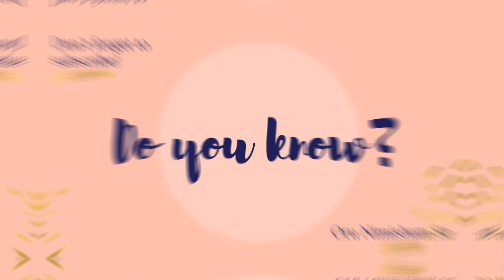அடேங்கப்பா! கனவுகள் இப்படி தான் வருதா!? | How Dreams coming? Explained in tamil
நமக்கு கனவுகள் எப்படி வருது என்று வீடியோவை பார்த்து தெரிந்து கொள்ளுங்கள்

Thanks & Regards
short
shorts
SHORTS
ytshorts
videos
short video
Shorts

kalpasi, kalpasi uses in tamil, arugampul powder, arugampul powder juice, thirikadugam powder benefits in tamil, sodium food list, aaduthotti in chennai, smoke hub barbeque velachery, sodium rich foods, பொட்டாசியம் அதிகம் உள்ள உணவு, arugampul podi, arugampul powder weight loss in tamil, sevvalai palam nanmaigal in tamil, அருகம்புல் பொடி பயன்கள், golden berry, perungayam benefits in tamil, sevalai palam benefits, smoke hub barbeque, thirikadugam in tamil, arugampul, kosu varamal iruka tips in tamil, கொசு கடிக்காமல் இருக்க என்ன செய்ய வேண்டும், aatu, arugampul powder benefits in tamil, golden berry fruit, how to increase sodium levels naturally, induppu benefits in tamil, paal perungayam benefits in tamil, potassium rich foods in tamil, sodium food, super brain yoga tamil, thirikadugam health benefits in tamil, தொண்டை புண் சரியாக, arugampul juice benefits in tamil, blood machine, body fat percentage calculator, cape gooseberry, chennai airport lounge international, dragon fruit benefits in tamil, gooseberry fruit, honey bee in tamil, kalpasi benefits in tamil, kosu kadikamal iruka enna seiya vendum, kosu thollai neenga tamil tips, maragatha pura, mosquito killer homemade, narambu thalarchi, pal perungayam, panangarkandu uses in tamil, physalis, physalis fruit, potassium song, pura bird tamil, rare blood group in the world, sevvalai palam, sevvalai palam benefits tamil, smoke hub velachery, sodium, sodium deficiency treatment, sodiyam kuranjal, uthadu vedippu tips in tamil, valparai hotel & resort booking, உதடு புண் சரியாக, கருஞ்சீரகத்தின் நன்மைகள், பப்பாளி பழம் நன்மைகள், புறாக்கள், பெருங்காயம் நன்மைகள், பொட்டாசியம் நிறைந்த உணவுகள், dreams, dream, dreams in tamil, dreams meaning in tamil, psychology in tamil, dream meaning in tamil, tamil, dream facts in tamil, dream in tamil, dreams tamil, dream meaning tamil, wet dreams in tamil, dreams facts in tamil, meaning of dreams in tamil, dream tamil, science behind dreams in tamil, dream meanings in tamil, dream facts, facts about dreams in tamil, common dreams